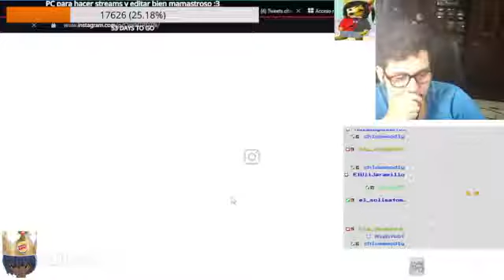Suwawi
redes de joel (mod y editor de maau)